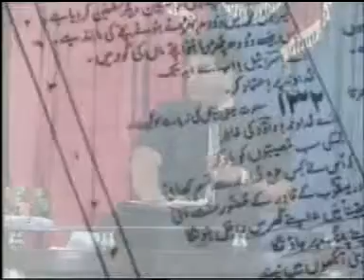KUDRAT KA SANDOOQ by DR,PERVAIZ KAMRAN (3/7)